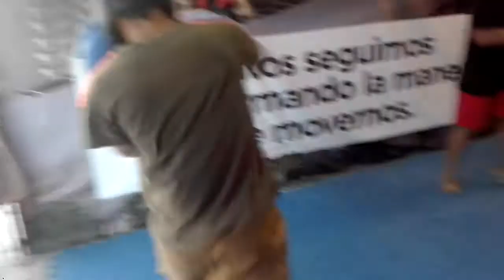Entrenamiento y Guanteo.Sábado/18/Enero/2020.''Gimnasio La Hiena Competición''(1)